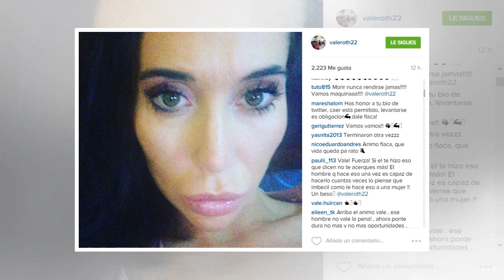Ex pololo de Valentina Roth protagoniza fuerte pelea con banda nacional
Martin Buschmann, ex pareja de la bailarina junto a la agrupación Ceaese protagonizaron una fuerte pelea en el Club Hípico luego de presentarse en el evento organizado por la Fonda Permanente. Según el comunicado que emitió la banda afecta “La Transa...